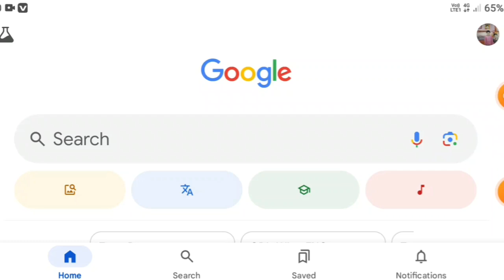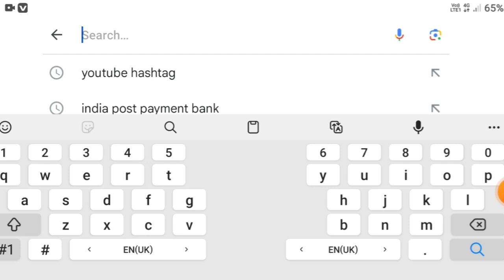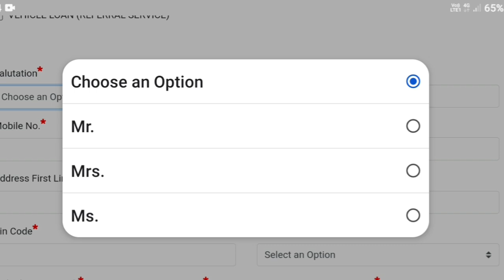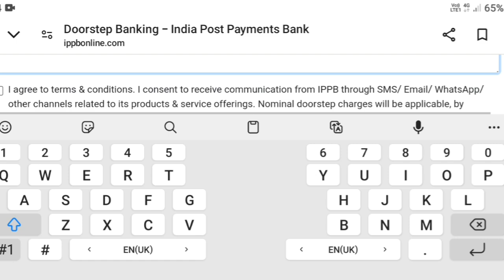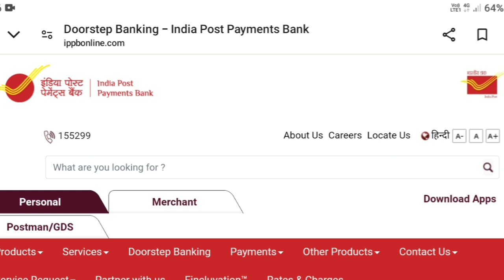आधार कार्ड में मोबाइल नंबर लिंक आया नया पोर्टल घर बैठे करें आधार का काम 2024। Watch Now Full Video